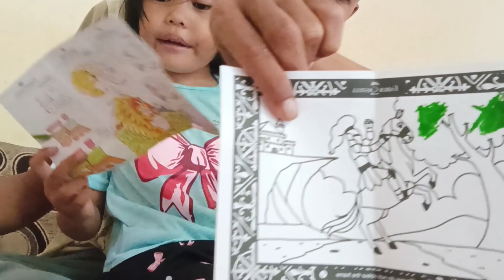Alima & Ayah Unboxing Pewarna faber Castell terus menggambar pelangi 🌈